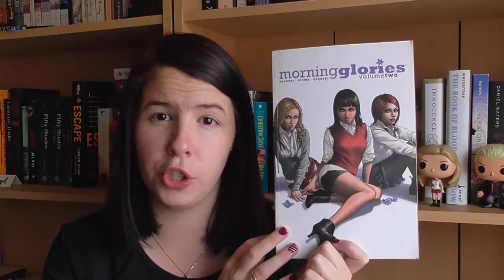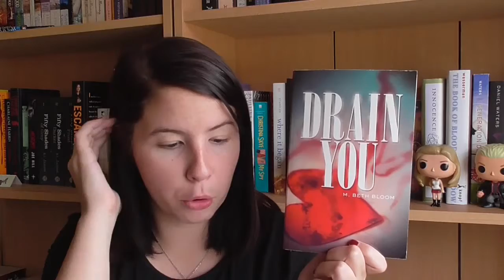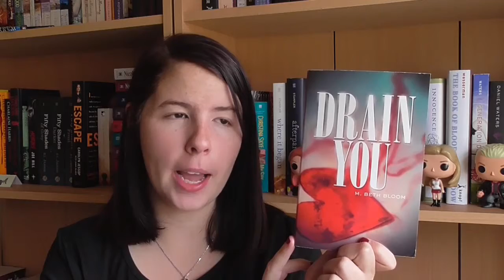TBRTakedown 3.0 | TBR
These are the books I'm planning to pick up for TBRTakedown 3.0 - are you guys planning on participating?